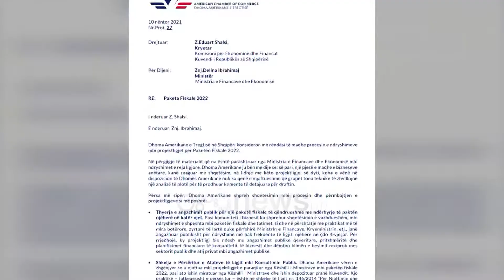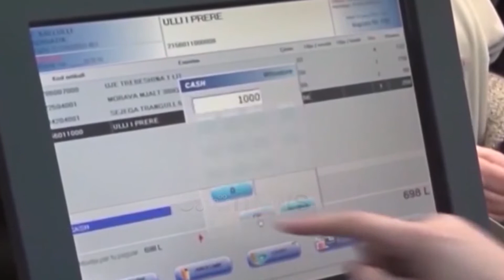“Ligj të ri të tatimit mbi pagën”, Dhoma Amerikane e Tregtisë kritika qeverisë për politikat fiskale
Dhoma Amerikane e Tregtisë ka shprehur rezerva për paketë e re fiskale që është prezantuar nga qeveria për vitin e ardhshëm dhe kërkon shtyrjen e konsultimeve. Sipas Presidentit, Enio Jaço,duhet dhe një ligj të ri i tatimit mbi të ardhurat personale.

Dhoma Amerikane e Tregëtisë kërkon shtyrjen e afatit të konsultimeve për paketën e re fiskale.

Sipas një shkrese drejtuar kryetarit të Komisionit të Ekonomisë, Eduard Shalsi dhe dhe ministres Delina Ibrahimaj, Presidenti i Dhomës Amerikane, Enio Jaço, thotë se është njoftuar për paketën fiskale pasi ajo ka kaluar në Këshillin e Ministrave dhe koha që u është lënë në dispozicion ka qenë e pamjaftueshme.

Jaço ka kritikuar qeverinë për shkeljet e përsëritura në procesin e konsultimit publik.

"Komuniteti i biznesit ka shprehur shqetësimin e vazhdueshëm, mbi ndryshimet e shpeshta mbi paketën fiskale dhe tatimet, si dhe në përshtatje me praktikat më të mira botërore, zyrtarë të lartë duke përfshirë Ministrin e Financave, Kryeministrin, etj., janë angazhuar publikisht për ndryshime më pak frekuente të ligjit, njëherë në çdo 4-vjeçar. Për rrjedhojë, ky projektligj bie ndesh me angazhimet publike qeveritare, pritshmëritë dhe planifikimet financiare të komunitetit të biznesit dhe dëmton klimën e besimit reciprok mes sektorit publik dhe atij privat mbi angazhimet publike".